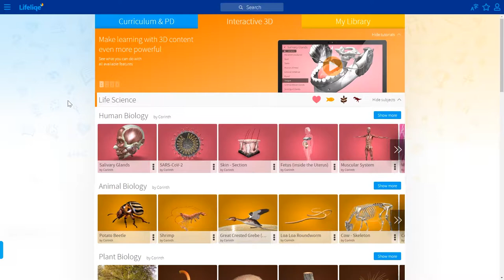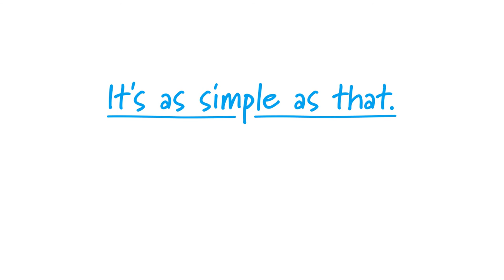Distanční vzdělávání s Lifeliqe: Jak sdílet obsah do Google Classroom a Microsoft Teams